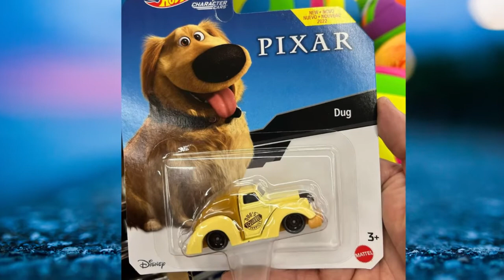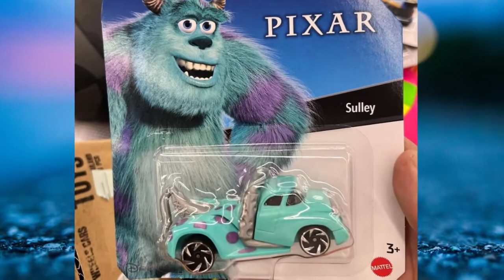HOT WHEELS DISNEY PIXAR CARS 2022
Pague-me um café e ajude o canal.

O SEGREDO DO RICOS - Parceria com a Editora Yaris

HOTMART

MARVEL GALLERY

ACTION FIGURE DO BATMAN DA MCFARLANE TOYS

BONECO GIGANTE DO FLASH

CARRO DO BATMAN

Hot Wheels - Lote J 2022.

Quer mais ? Comente aí

cars hot wheels and disney pixar cars color changers,
1 hot wheels,
disney pixar hot wheels,
hot wheels pixar 2020,
hot wheels pixar 2021,
hot wheels pixar 2019,
hot wheels pixar 2018,
2 hot wheels,
hot wheels pixar 3d,
3 hot wheels,
hot wheels pixar 4k,
hot wheels pixar 40,
4 hot wheels,
hot wheels pixar 50,
5 hot wheels,
20 hot wheels cars